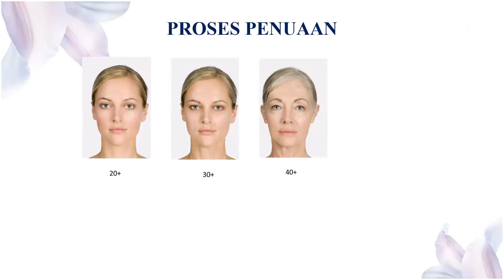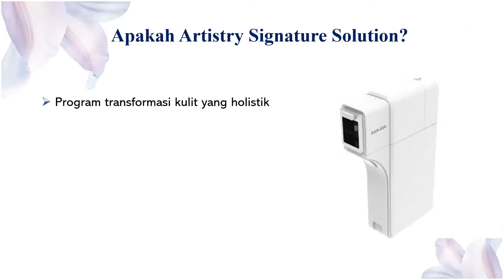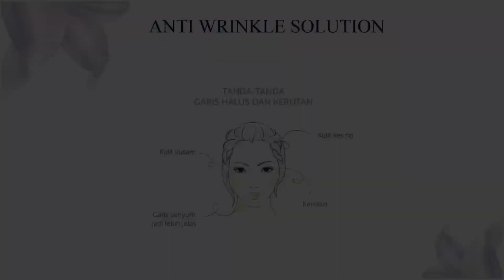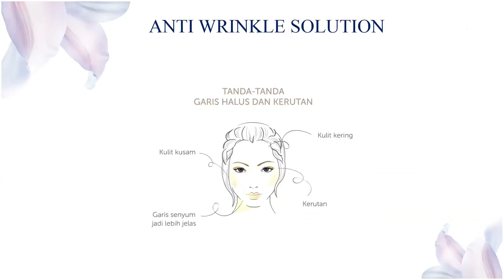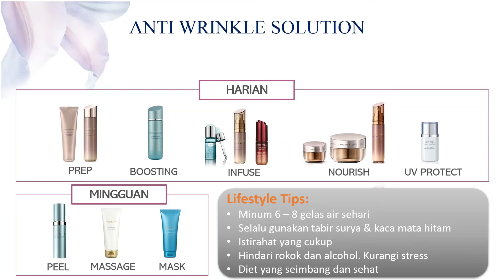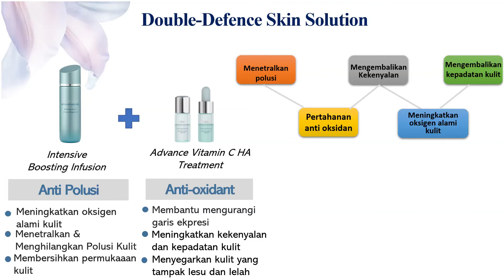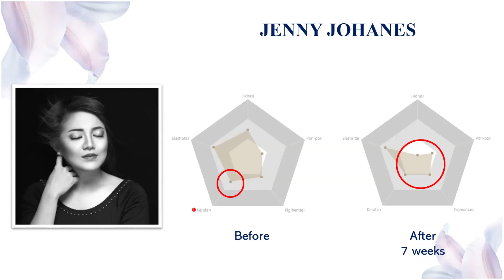Anti Wrinkle Solution